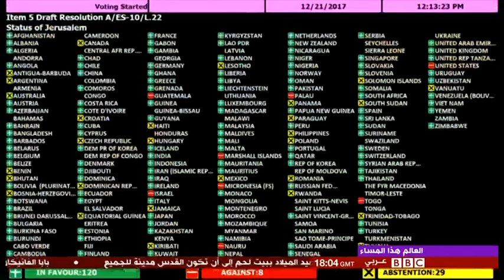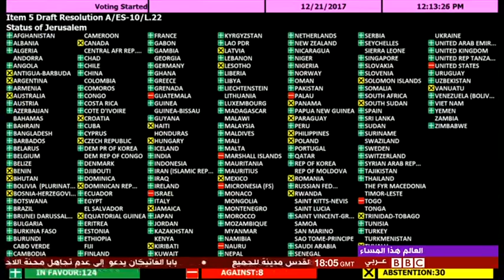العالم هذا المساء